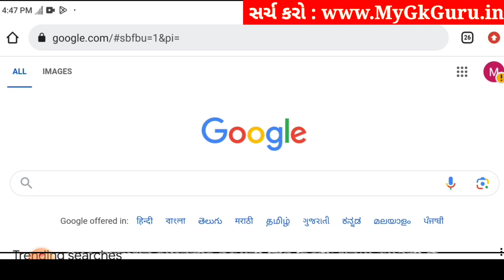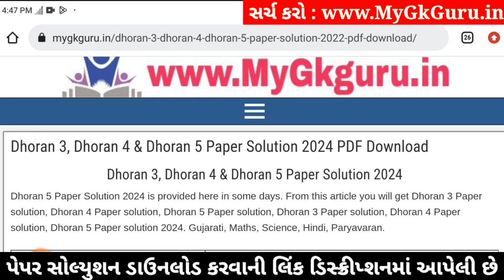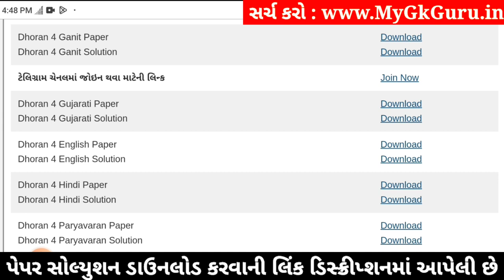Std 4 hindi paper solution 2024 40 marks, Dhoran 4 hindi paper solution 2024, std 4 hindi paper 2024